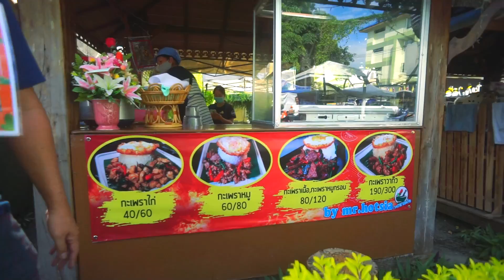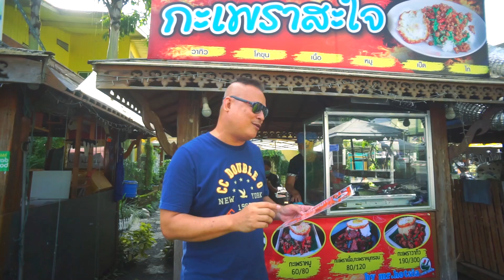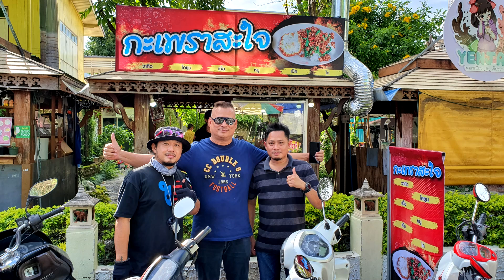ร้านกะเพราสะใจBYมิสเตอร์ฮอตเซียเที่ยวสะใจ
กะเพราสะใจBY
ขอบคุณที่รับชมครับ ฝากกด Subscribe กดติดตาม เพื่อเป็นกำลังใจในการทำคลิปด้วยนะครับ
Facebook คนบนดอย